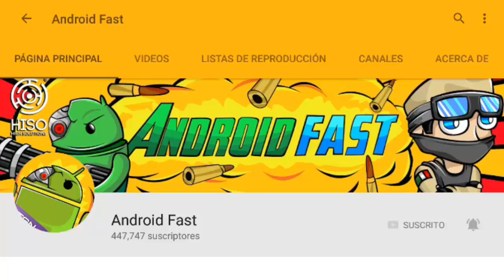5 COSAS QUE SE PUEDEN HACER EN MINECRAFT PE 0.17.0 Y USTED NO SABE!!